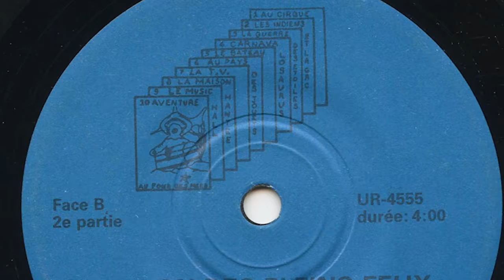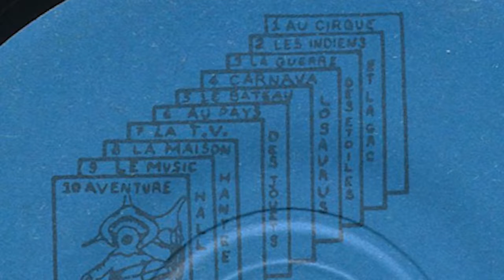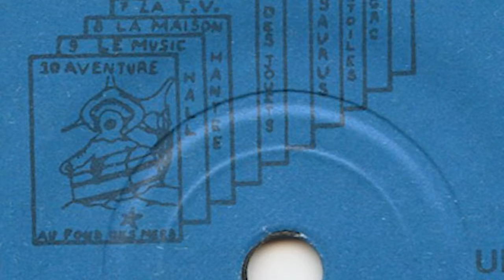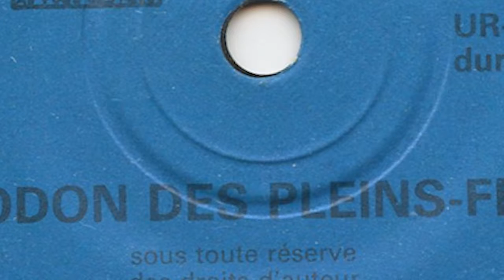CEGEP DE SHAWINIGAN - RIGODON DES PLEINS FEUX